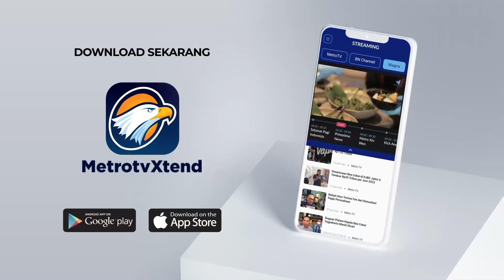BREAKING NEWS - Fokus Tim Relawan, Pembersihan Bekas Banjir & Pencarian 1 Korban Hilang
MetroTV, Hujan lebat memicu banjir bandang dan lahar dingin di Sumatra Barat pada Sabtu malam (11/5).

Banjir terjadi di Kabupaten Agam, Kabupaten Tanah Datar, dan Kota Padang Panjang.